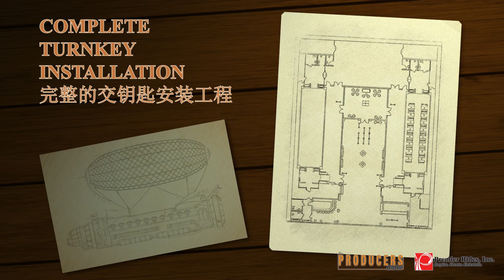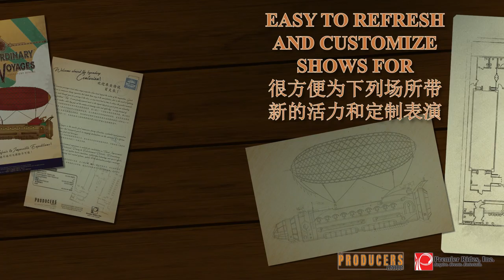Extraordinary Voyages® Adventure Dining® Reel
The Producers Group and Premier Rides Announces Exciting New
Next-Generation Immersive Dining Attraction EXTRAORDINARY VOYAGES® ADVENTURE DINING®

The Producers Group and Premier Rides are proud to announce their first collaborative venture, Extraordinary Voyages® Adventure Dining® (EVAD®), a turn-key attraction designed for installation as tenant improvement, at theme parks, and at restaurant, dining and entertainment districts.

Extraordinary Voyages® is the world’s first immersive Dining Experience®: a patented next-generation entertainment experience that transports guests to amazing destinations on the adventure of a lifetime as they dine on delicious food and beverages.

THE PRODUCERS GROUP, LLC

International Attraction Development & Production Specialists

Specializing in destination attractions for integrated resorts, casinos and theme parks worldwide with significant recent experience in Asia. The Producers Group, LLC works with developers to manage the creation of high-technology guest experiences from start to finish - or at any stage along the process - bringing them in on schedule and on budget. Company principals Bob Chambers and Edward Marks are specialists in balancing creative vision, technical design and budget realities throughout the project development process.  They provide Owners Representation Services, Project Management, Show Production and Design / Build Services.  They are the experts in the business of this business, with an emphasis on budgets, schedules, legalities, high risk projects and production.  They keep projects moving forward towards opening day.  The Producers Group, LLC are headquartered in Los Angeles, with offices in Seoul, Hong Kong, Tokyo, Shanghai, Macau and Paris.